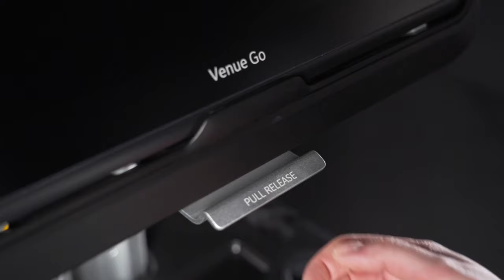Venue Go - Ideal para lo que importa. Ideal para lo que cuenta | GE Latinoamérica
Sea más competente con su equipo  de trabajo con el equipamiento más moderno de Point of Care. Venue Go es el ultrasonido portátil de GE Healthcare que fue desarrollado para atender las necesidades de su hospital y sus pacientes. Su movilidad y tecnología de inteligencia artificial permiten que usted esté listo para tratar las adversidades con velocidad y de forma acertada, desde la emergencia hasta la sala de cirugía o UTI.
Conozca Venue Go. Ideal para lo que importa.